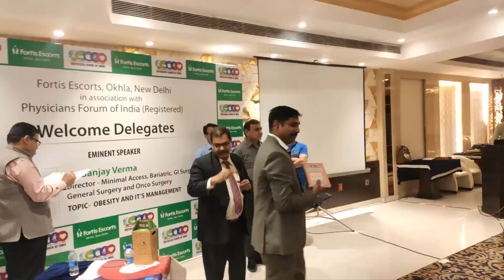Physicians Forum of India के द्वारा हुआ कार्यक्रम बेरियाट्रिक सर्जरी को लेकर की गई चर्चा | Fortis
फिजिशियन फोरम ऑफ़ इंडिया के तत्वावधान में दिल्ली के प्रतिष्ठित चिकित्सक डा. संजय वर्मा ने उपस्थित चिकित्साओं को बैरिएट्रिक सर्जरी ( वज़न कम करने की सर्जरी ) की सूक्ष्मताओं से अवगत कराया डा. वर्मा दिल्ली के फोर्टिस एस्कॉर्ट्स हॉस्पिटल से संबंध रखते हैं . उन्होंने बताया कि ऐसे सर्जरी के लिए रोगी का चयन अहम है . सर्वप्रथम तो वज़न कम करने के इच्छुक रोगी खाने में कटौती व व्यायाम का सहारा लें.

Under the aegis of Physicians Forum of India, Delhi's eminent physician Dr. Sanjay Verma explained the intricacies of bariatric surgery (weight loss surgery) to the attending medical practitioners. Dr. Verma belongs to Fortis Escorts Hospital, Delhi. He told that patient selection is important for such surgery. First of all, patients desirous of reducing weight should resort to reduction in food and exercise.